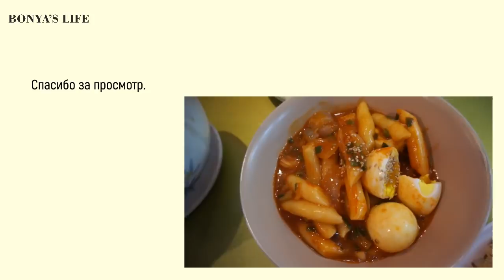РЕЦЕПТ ТТОКПОКИИ｜КОРЕЙСКОЕ БЛЮДО ЗА 15 МИНУТ｜КОРЕЙСКИЙ ФАСТФУД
Долгожданное видео с рецептом корейских блюд!

Как оказалось, снимать видео с приготовлением еды очень сложно! Надеюсь вам будет интересно и у вас тоже хорошо получится. Видео я снимала в Корее, но все ингредиенты нашла в Москве.
В корейских блюдах всегда можно все ингредиенты регулировать — чего-то положить побольше, чего-то поменьше. Поэтому не бойтесь готовить, у вас все получится!

Блюдо «ттокпокки» относится к фастфуду, что можно быстро приготовить или чем можно быстро перекусить на улице. Ттокпокки бывают разных видов и это очень вкусно!

Приятного аппетита!